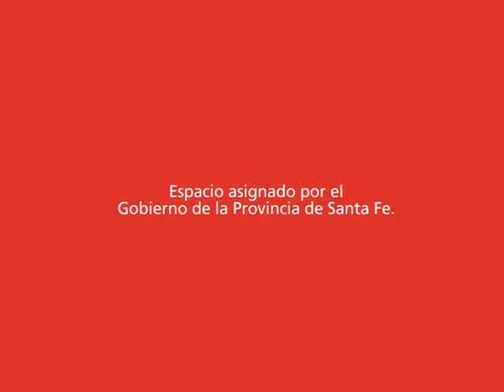Spot tv Hugo Montani Presidente Comunal - Iriondo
Motion Graphics - Campaña Política 2015